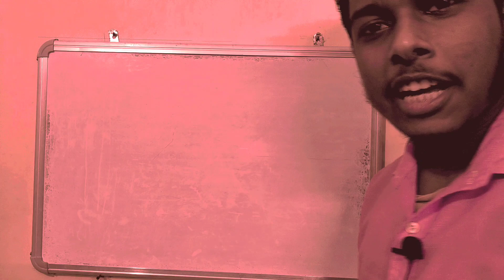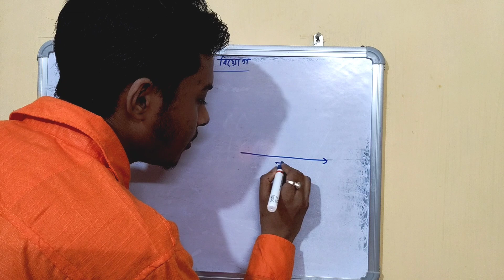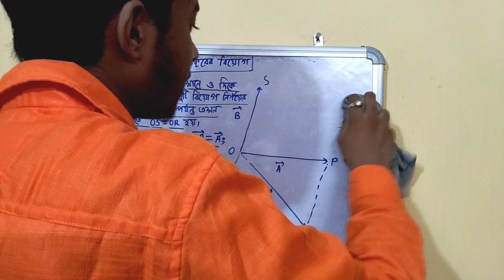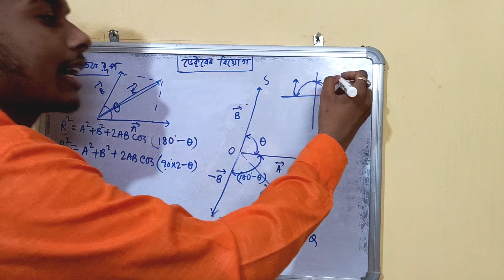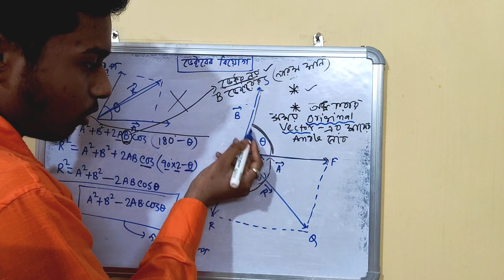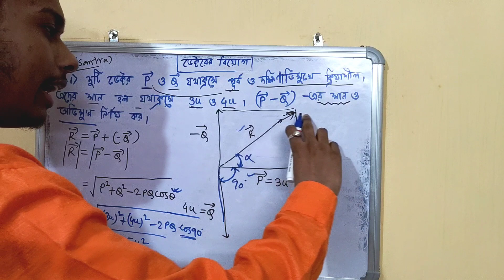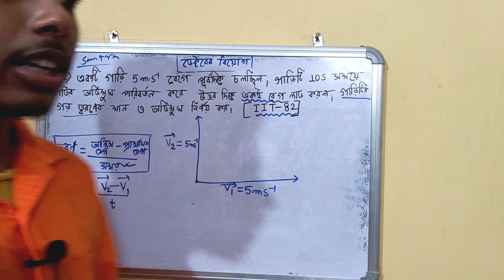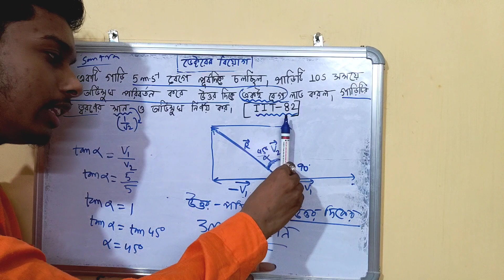Vector Class 11 Bengali|ভেক্টর Class 11|Scaler & Vector|WBCHSE|Vector Substraction|Somenath Sir|#5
1. নোটস বা সাজেশনের জন্য আমাদের ওয়েবসাইট/Blog ভিজিট কর নিচের লিংকে ক্লিক করে:
নিচের ভিডিও লিংকে ক্লিক করে

14) আমাদের ফেসবুক গ্রুপে জয়েন হতে চাইলে এবং সমস্ত গুরুত্বপূর্ণ তথ্য দেখতে হলে নিচের লিংকে ক্লিক করুন: